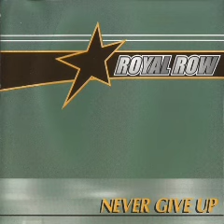Royal Row - Day After Day [Never Give Up]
Genre: Pop Punk
Country: Canadá 🇨🇦
Band: Royal Row
Song: Day After Day
Álbum: Never Give Up
Year: 1999